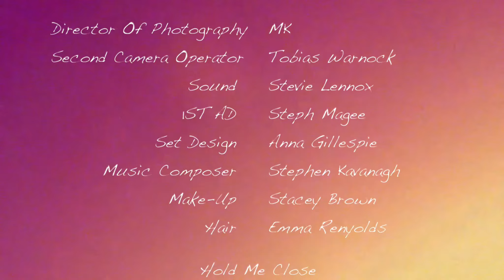Beach Baby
A vibrant young couple’s love is tested to its limits after a life changing diagnosis and the surprise of some unexpected news.

Dedicated to Aidan Killen, Desmond McAllister, Joce Leung-Soon and Geraldine Savage

Massive love to everyone for helping make this film happen and to everyone who has took the time to watch it. We all poured our hearts into this project.

Starring:
Shane Brohan - Ethan
Marie Devine- Chloe
Shannen Lofthouse- Ashlinn
Jake Douglas- Jake
Oscar McCann

Crew
DOP-MK
Tobias Warnock- 2nd Camera Op
Anna Gillespie- Set Design/ Script Supervisor
Stevie Lennox- Sound
Emma Renyolds- Hair
Stacey Browne- Makeup

Written, Edited & Directed by MK
Music composed by Stephen Kavanagh

Don’t Let Go- written and performed by Rebekah Brown

Indie Gogo thanks:
Roger Killen
Cathy Heaney
Jake Lennox
Emma Savage
Helene Killen
Helena Killen
Brian Rossi
Alwyn Leung-Soon
John Savage
Stephen Magee
Stephanie Magee
Emma Wallace
Josephine Devine
Bethany Gorman
Jonathan McAllister
Megan Bradshaw
Alex Danks
Steffi Allen
Janine McAllister
Helen Thompson

Special Thanks:
St Patricks Centre
Way Out Kids
Streamvale Farm